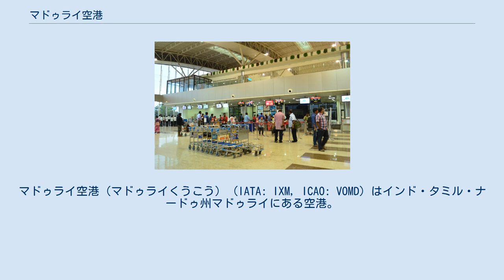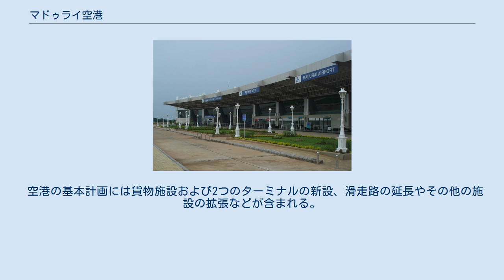マドゥライ空港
タミル・ナードゥ州の建築物
タミル・ナードゥ州の交通
マドゥライ空港（マドゥライくうこう） (IATA: IXM, ICAO: VOMD) はインド・タミル・ナードゥ州マドゥライにある空港。
マドゥライ駅から12kmの位置にある。
1957年に開港した。
 第二次世界大戦中の1942年、イギリス空軍が基地として利用したのが始まりである。
 2010年9月12日に新ターミナルが完成し、国際線に対応できるようになった。
 2010年12月31日、マドゥイラ空港を税関空港とする通達が出され、2011年1月1日に発効された。
2012年8月25日には初の国際便となるマレーシア発のチャーター便が2便到着した。
2012年9月20日、スパイスジェットがマドゥライ-コロンボ線を就航し、マドゥライ空港初の国際定期便となった。
 州南部からの輸出を増やすため、州財務省の税務局は2013年5月28日付で貨物の取り扱いを許可する通達を出した。
 2つのターミナルが隣接して建ち、国際線と国内線の両方を扱っている。
インド空港局は旧ターミナルを貨物施設にする計画を立てている。
 空港のターミナル インド国内の空港の近代化の一環として、12億9千万ルピーかけて新たに近代的な旅客ターミナルが建設され、2010年9月12日に落成式が行われた。
大型機に対応するべく、滑走路を12,500フィート（3,810メートル）に延長するための用地（610エーカー）の取得も進められている。
このターミナルの敷地面積は17,560平方メートルで、500人（出発客・到着客それぞれ250人）を処理できる。
駐車場には乗用車が375台、バスが10台駐車できる。
 新ターミナルにはインド空港局のVIPラウンジが1か所、タミル・ナードゥ州商工会議所のCIPラウンジが1か所ある。
 貨物取扱量の増加が予想されるため、インド空港局は旧ターミナルを貨物施設に改造する計画を立てている。
州財務省の税務局は2013年5月28日付で貨物の取り扱いを許可する通達を出した。
 空港の基本計画には貨物施設および2つのターミナルの新設、滑走路の延長やその他の施設の拡張などが含まれる。
インド空港局は旅客の増加に対応するため、新ターミナルや管制塔の用地取得も進めている。
 空港のチェックインカウンター（2016年撮影）